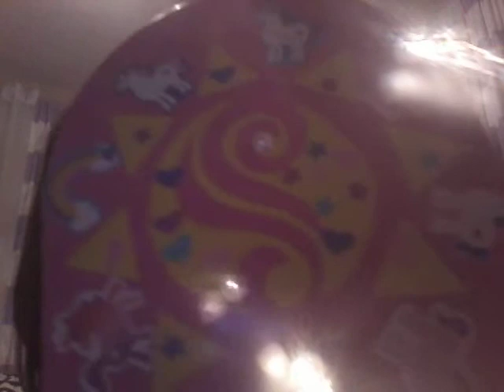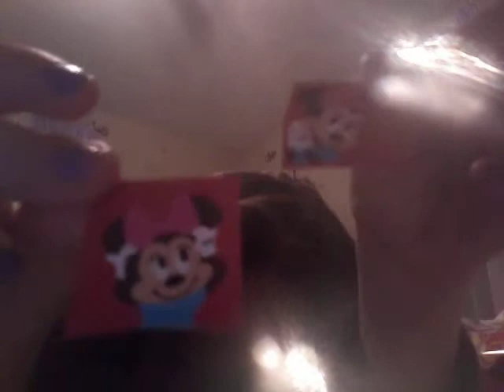Decorating mail box Australian / British speaking challenge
Hi everyone today I will be doing Australian / British speaking challenge it is when you speak the ask him for the whole video and also we will be decorating a mailbox challenge enjoy you guys love  you guys